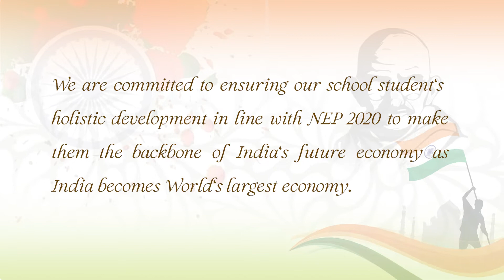Vikas Bharati Public School Delhi | Azadi Ka Amrit Mahotsav | Powered by KidEx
Vikas Bharati Public School, Delhi is celebrating azadikaamritmahotsav to show it's commitment to nationbuilding & making India the Largestworldeconomy. Their schoolstudents showcase their holisticdevelopment & naturaltalent in this video.

KidEx is a proud partner with Vikas Bharati Public School, Delhi to enable implementation of Section 4 of NEP2020 in their school & support them in being a role model school leading NEP 2020 implementation.

Do enjoy the video showcasing the talent of the children.